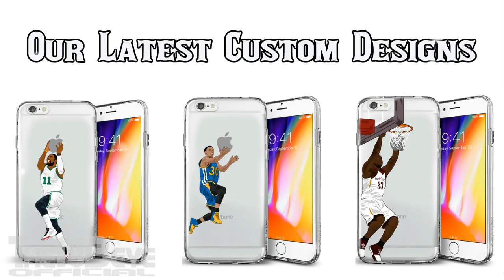TOP 10 Hitova by ''Vatreni Bend'' 🇭🇷🔥🔥🔥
Top 10 hitova by Vatreni bend  😂 Od "Marice", preko "Moje domovine" do "Ima li nade za nas", naši dečki imaju talenta i za pjevanje  🔥 😂

1. Šime Vrsaljko, Milan Badelj, Mateo Kovačić i Vedran Ćorluka – ''Ima Li Nade Za Nas'' – ''Franka, Nisam Se Zdrobio, Na Kavi Sam!''
2. Cijela ekipa – ''Nije U Šoldima Sve''
3. Cijela ekipa – ''Moja Domovina''
4. Milan Badelj – ''Marica''
5. Vedran Ćorluka – ''Ovdje Nitko Nije Normalan''
6. Vedran Ćorluka i Mateo Kovačić – ''S Tobom''
7. Dejan Lovren i Šime Vrsaljko – ''Marica''
8. Dejan Lovren – ''Umoran''
9. Cijela ekipa – ''Bježite Ljudi''
10. DJ Zadro-Bagudina

2018 WC Russia | Hrvatska Reprezentacija | TOP trenuci uz komentare Drage Čosića | Najbolji trenuci Hrvatske Reprezentacija uz komentare Drage Čosića |  Croatia Top Moments | FIFA 2018 World Cup Russia | Svjetsko Prvenstvo SP 2018 Rusija | Golovi | Asistencije | Drago Čosić | Reakcije